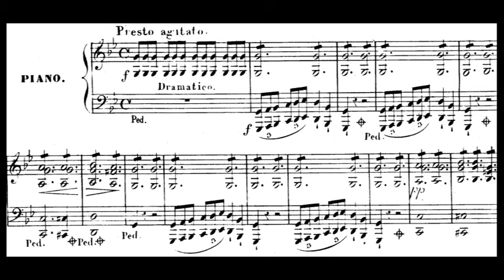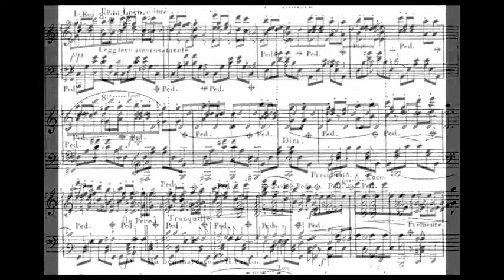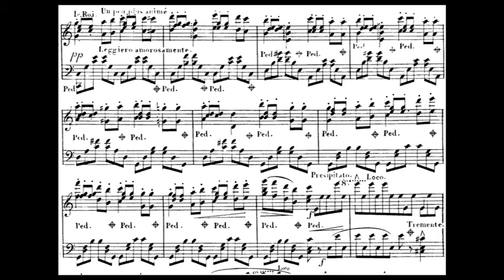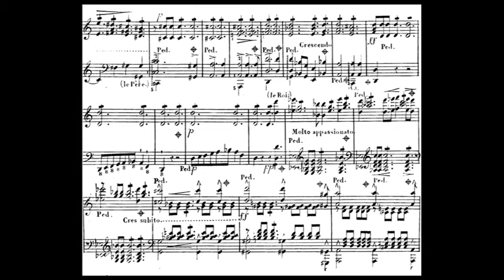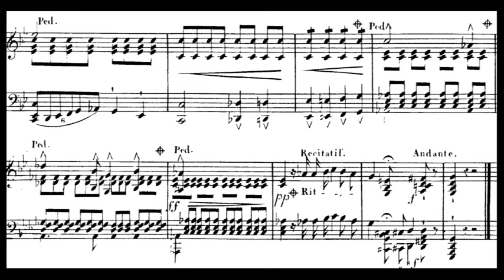Schubert / Liszt / Lazar Berman, 1969: Erlkönig (transcription for piano)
Lazar Naumovich Berman (February 26, 1930 – February 6, 2005) was a Soviet Russian classical pianist, Honoured Artist of the RSFSR (1988). He was hailed for a huge, thunderous technique that made him a thrilling interpreter of Liszt and Rachmaninoff and a late representative of the grand school of Russian Romantic pianism. Emil Gilels described him as a "phenomenon of the musical world".

Ла́зарь Нау́мович Бе́рман (26 февраля 1930, Ленинград — 6 февраля 2005, Флоренция) — русский пианист, заслуженный артист РСФСР, кавалер ордена Искусств и литературы.

ラザール・ベルマン（ロシア語: Ла́зарь Нау́мович Бе́рман ラーザリ・ナウーマヴィチュ・ビェールマン、ラテン文字の転写例: Lazar' Naumovič Berman、1930年2月26日 レニングラード - 2005年2月6日 フィレンツェ）は、旧ソ連出身のロシア人ピアニスト。日本では慣習的に「ラザール」とフランス語風に表記されているが、ロシア語の発音では第一音節に強勢が置かれるため「ラーザリ」が近い。

Lázar Naúmovich Berman (ruso: Лазарь Наумович Берман, Lasari Naumovič Berman) (San Petersburgo, 26 de febrero de 1930 - Florencia, 6 de febrero de 2005) fue un pianista de música clásica, discípulo de Alexander Goldenweiser. Debutó en el Conservatorio de Moscú en 1940. Debutó en Londres en 1958 y en Nueva York en 1976.  Son muy apreciadas sus interpretaciones de Liszt, Schumann, Chaikovski, Skriabin y Rajmáninov.